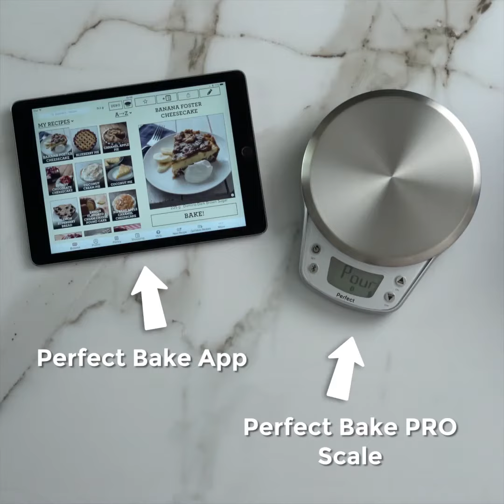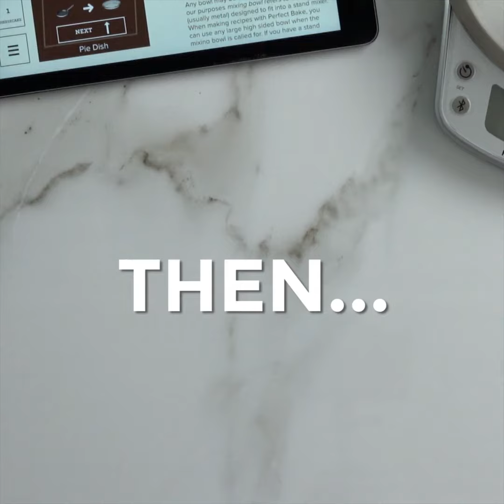Banana Foster Cheesecake by Rushion McDonald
Watch Rushion show you how to make No Bake Marshmallow Apple Pie with Perfect Bake! Get the recipe for your own Perfect Bake